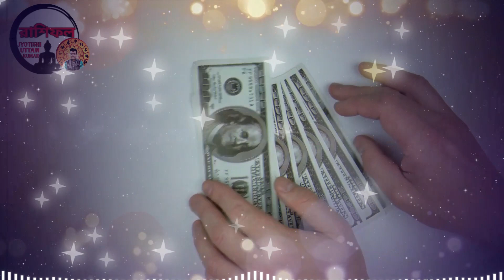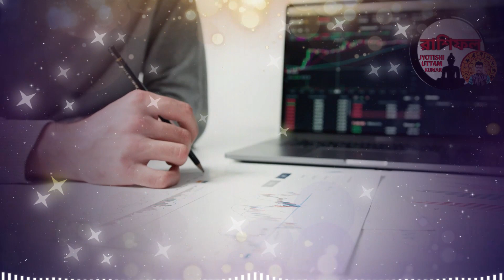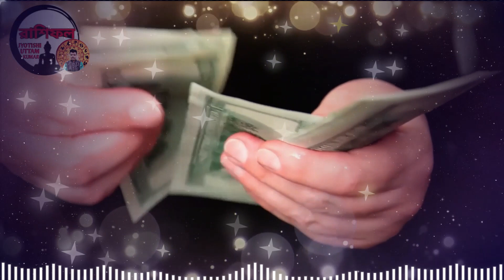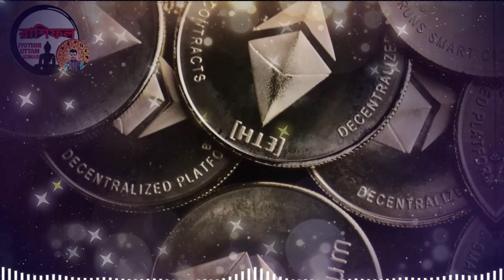14/10/22 | 4 zodiac sign become a rich by using share market | how to become a rich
14/10/22 | 4 zodiac sign become a rich by using share market | how to become a rich
14/10/22 | 4 zodiac sign become a rich by using share market | how to become a rich
14/10/22 | 4 zodiac sign become a rich by using share market | how to become a rich

video purpose
for example
and more...

do not take as it is.

Zerodha Kite
Zerodha
Upstox Pro
Upstox
FYERS ONE
FYERS Securities
Trade Tiger
Sharekhan

Company Name
ICICI Bank
Bajaj Finance
SBI
Bharti Airtel

Zerodha Kite
Zerodha
Upstox Pro
Upstox
FYERS ONE
FYERS Securities
Trade Tiger
Sharekhan

Company Name
ICICI Bank
Bajaj Finance
SBI
Bharti Airtel